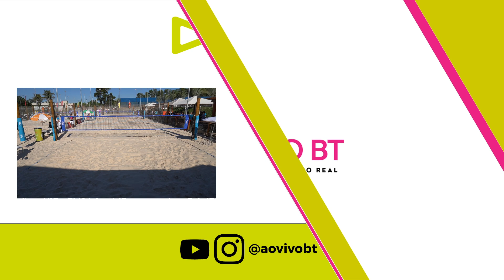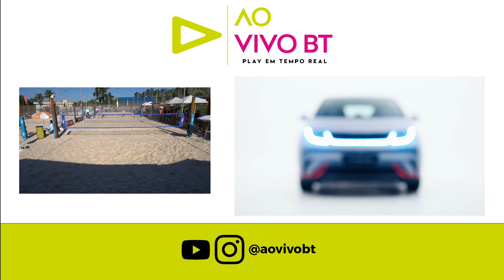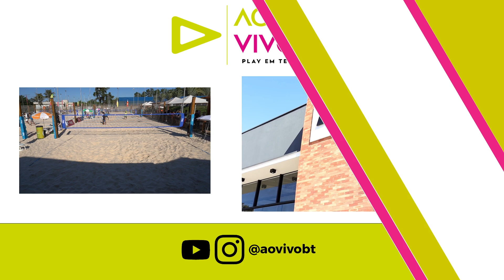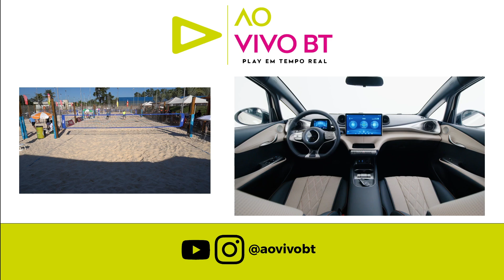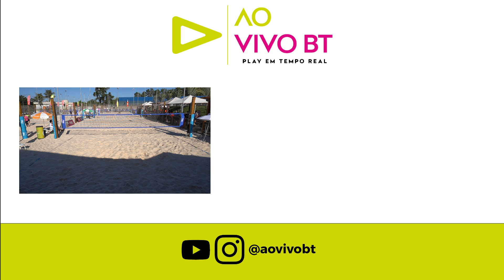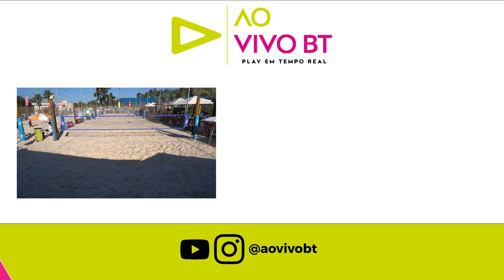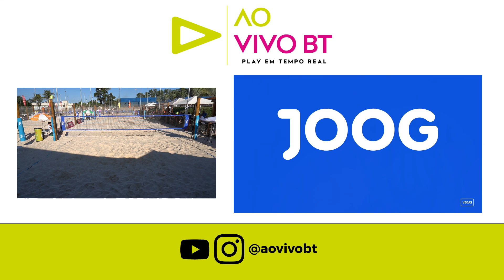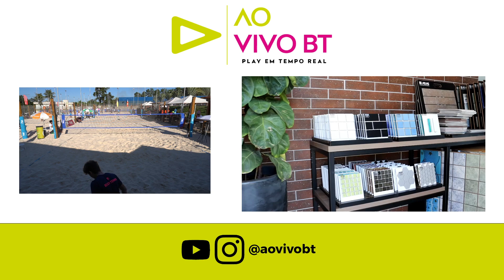Open Corote - Oitavas de Final - Masculina Pro - F. Manarin / H. Forjaz x G. Andrez / N. Sampaio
Circuito Corote Open - Clube de Campo das Figueiras